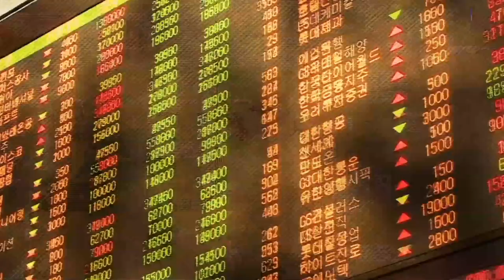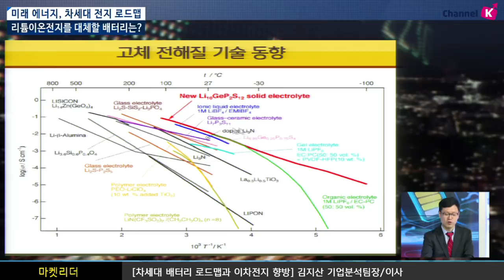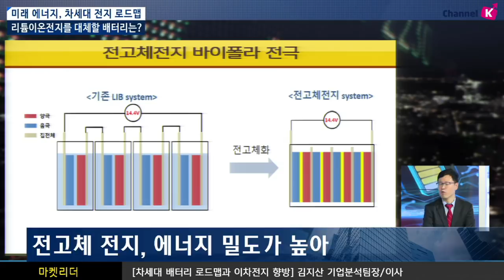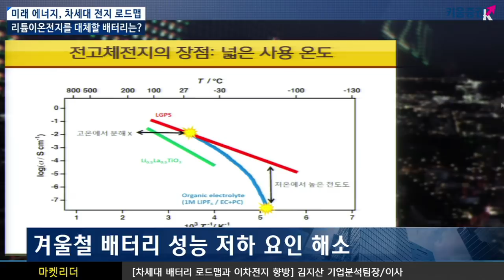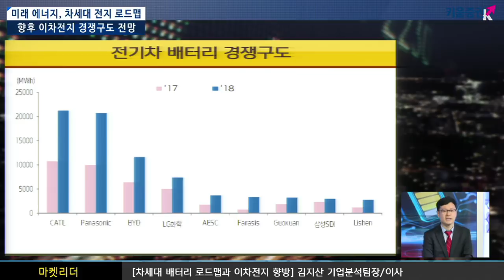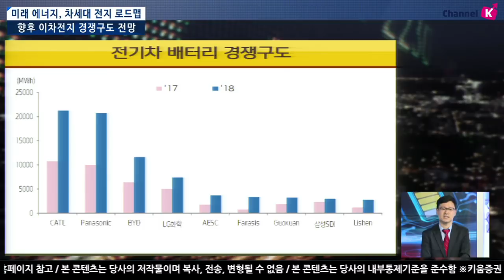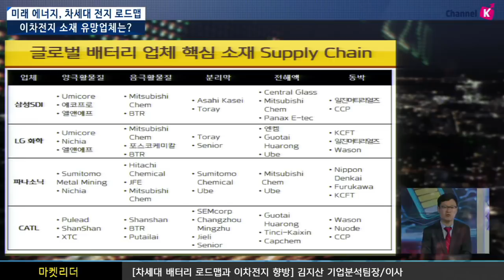[주식투자] 이진우 소장의 마켓리더 / 차세대 배터리 로드맵과 이차전지 향방 (with. 김지산 기업분석팀장/이사 / 19.05.14)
차세대 배터리 로드맵은?
2025년까지 리튬이온전지가 4대 소재 성능 개량과 함께 진화 거듭
그 이후 전고체전지가 차세대 주류적 면모를 갖춰가기 시작하며 리튬메탈전지, 리튬황전지의 상용화가 시도될 것..
꿈의 전지인 리튬공기전지가 가시적 미래의 마지막 단계
현재 리튬이온전지의 가장 큰 문제와 성능 개선 방향은?
구조적으로 발화 및 폭발 위험 등 안전성 문제.. 현재는 열이 발생하지 않도록 제어하는 것이 최선
성능 개선에는 고용량 활물질의 비율을 높이고, 분리막 두께는 줄이는 등 기술 개발 지속
이진우 GFM 투자연구소장, 김지산 기업분석팀장/이사
「좋아요」와 「구독」  잊지 말고 눌러주세요